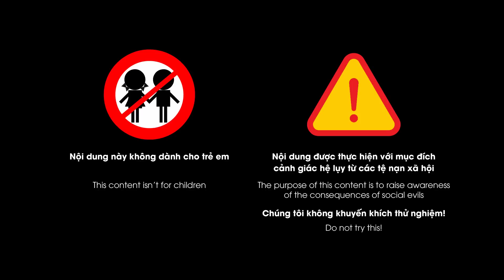Nỗi niềm 100 ngày CÀY KÉO của cô gái với 20 lần "tiếp khách" mỗi ngày | Truyện án | Hồng Nhung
“Tôi phải “làm việc” từ 6 giờ sáng đến 7 giờ tối, phải phục vụ ít nhất là 20 khách/ngày. Những ngày tháng đó quả là địa ngục đối với tôi….”. Quý vị và các bạn thân mến, lần đầu đọc tới đây, Hồng Nhung cứ Ngỡ tưởng rằng, đó chỉ là những lời thoại nào đó trong một bộ phim truyền hình, được người ta tưởng tượng ra như một câu chuyện, thế nhưng khi được biết đó là lời của nạn nhân sống sót sau 100 ngày bị lừa sang Trung Quốc, quả thật khiến bản thân Hồng Nhung không khỏi nỗi xót xa. Chuyện cũ đã qua, nhưng nỗi đau dường như vẫn còn ngay đó.

Xin mời xem thêm: Ký ức đau khổ của cô gái sau một đêm ‘tập thể’ khủng khiếp